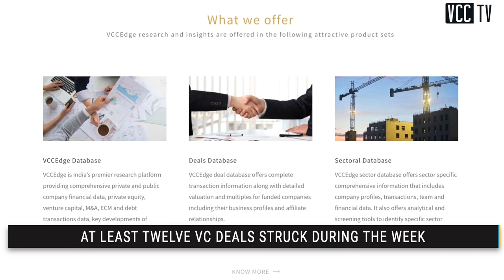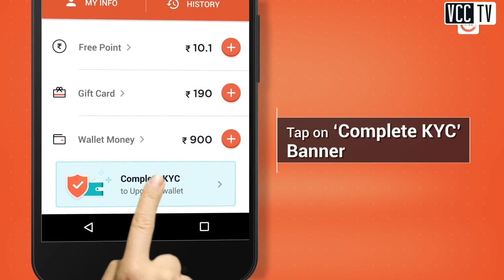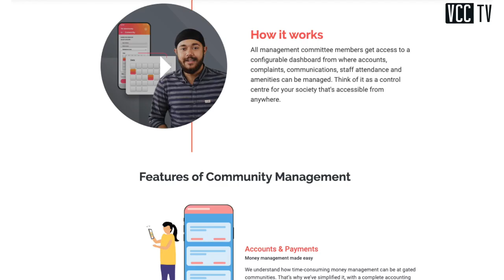Cars24 leads startup funding deals this week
Cars24 Services Pvt. Ltd, which operates an eponymous marketplace for used cars, raised a whopping $100 million to top the list of startups that received venture capital funding this week. Interestingly, the week saw a mix of early stage, mid stage and late stage deals.

To find out about other funding deals in tech startups, watch the video.